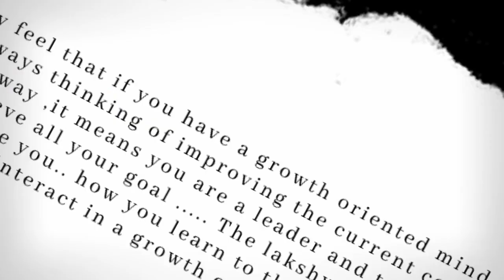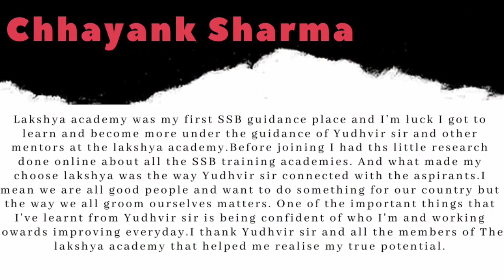17 Recommendations in 25 Days . Listen to them.